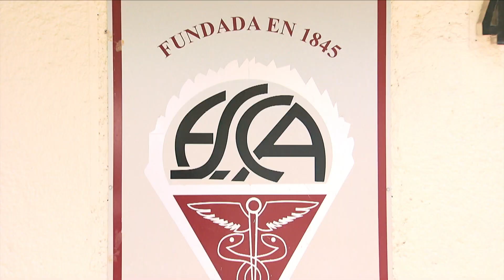Verónica García Valdés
Fortalecimiento y Desarrollo Laboral del Personal Docente del IPN.